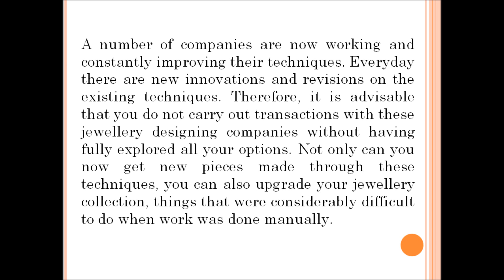The Latest And The Best Techniques For 3d Jewellery Designing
For more information about 3d jewellery designing and jewelcad designing services, please visit the